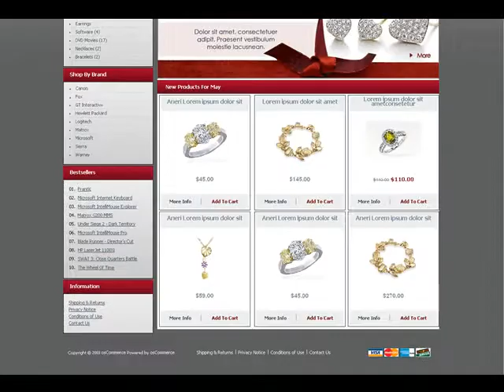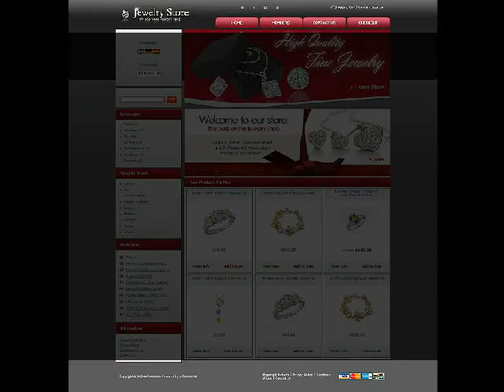Modern jewelry osCommerce template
- Javascript and ajax enabled template for osCommerce.
Product quick information popup for faster navigation.